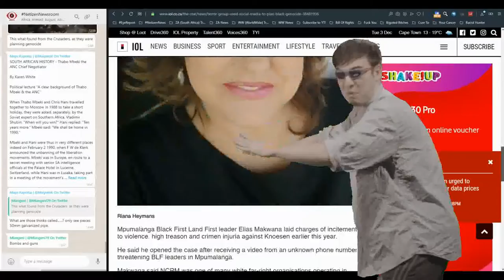Filthy Frank Reacts to the Crusaders AKA the National Christian Resistance Movement (NCRM) | R18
FilthyFrank Understands that Racism is Domestic Terrorism, therefore, Racists are Terrorists! Plot Twist?

1.
Hawks arrest 3 more alleged members of 'terrorist' Christian Resistance Movement

2.

An interNET citIZEN driven NEWSROOM, sharing news, views and trends, rewindable, on multiple platforms, collecting big data through news content.

Background Music thanks to the one and only Content Cop and Otis McMusic :)

 published;
 performed in public;
 broadcast;
 transmitted in a diffusion service
 adapted/translated